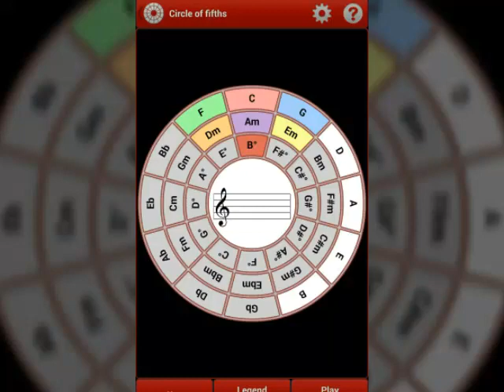🎶Kompa Beat 1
1)This video has no negative impact.
3)It is not transformative in nature.